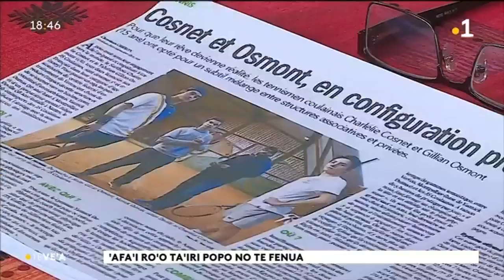Gillian Osmont, espoir du tennis tahitien